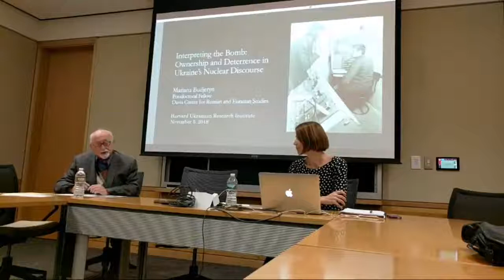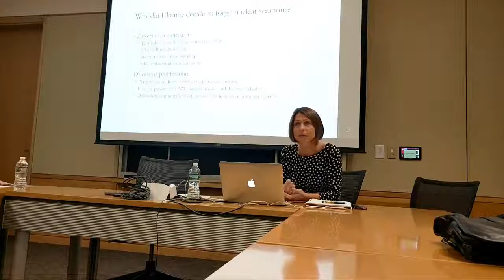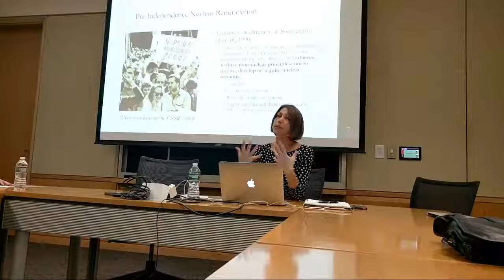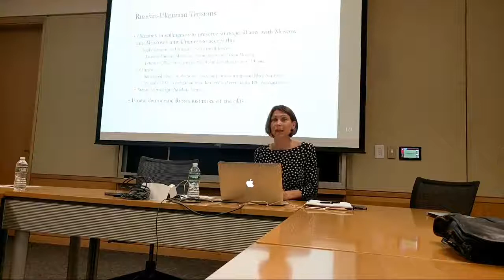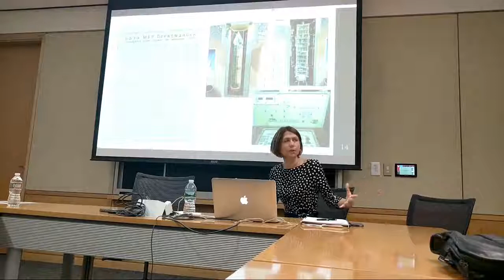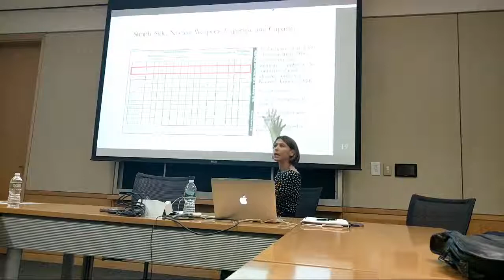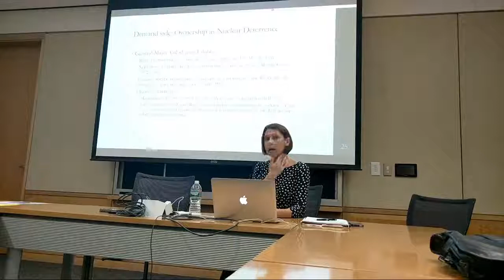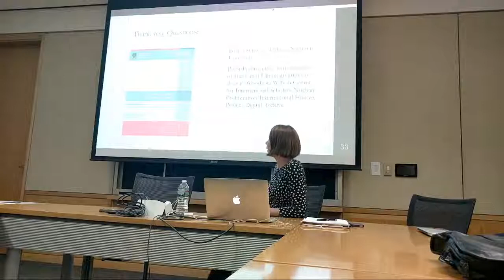Mariana Budjeryn: Interpreting the Bomb: Ownership and Deterrence in Ukraine's Nuclear Discourse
Seminar in Ukrainian Studies
Interpreting the Bomb: Ownership and Deterrence in Ukraine's Nuclear Discourse
Mariana Budjeryn, Research Fellow, Davis Center for Russian and Eurasian Studies, Harvard University

After the Soviet collapse in 1991, Ukraine became the host of world’s third largest nuclear arsenal. Its pre-independence intention to rid itself of nuclear weapons soon gave way to a more nuanced nuclear stance that developed into a claim of rightful nuclear “ownership.” This claim alarmed the West and spurred accusations from Russia that Ukraine was seeking to retain nuclear weapons as a deterrent. The talk draws on extensive archival and oral history research to reconstruct deliberations of Ukraine's political leaders about the meaning of post-Soviet nuclear inheritance for their newly independent state. It finds that while Ukraine's technological capacity to establish independent operational control over the strategic nuclear arms deployed in Ukraine was greater than has been commonly assumed, Ukraine's political leaders eschewed considering their nuclear inheritance in deterrence terms, which contributed to their ultimate decision to forgo the nuclear option.

Mariana Budjeryn is a postdoctoral fellow at the Davis Center for Russian and Eurasian Studies. She was previously a Stanton Nuclear Security Fellow and a fellow with the Project on Managing the Atom at the Harvard Kennedy School’s Belfer Center. Mariana earned her Ph.D. in Political Science from Central European University (CEU) in Budapest, Hungary. Her research interests include security, arms control and nuclear nonproliferation, as well as politics of post-Soviet transition. Her current book project examines the history of nuclear disarmament of Ukraine, Belarus, and Kazakhstan following the collapse of the Soviet Union with the focus on the role of international norms, institutions, and great power coercion in nuclear nonproliferation. Her analytical contributions on post-Soviet disarmament and the current Ukrainian-Russian crisis appeared in The Nonproliferation Review, Harvard International Review, World Affairs Journal, Arms Control Today, Krytyka, and the Wilson Center publications. Mariana holds an M.A. in International Relations from CEU and a B.A. in Political Science from Kyiv-Mohyla Academy in Ukraine.